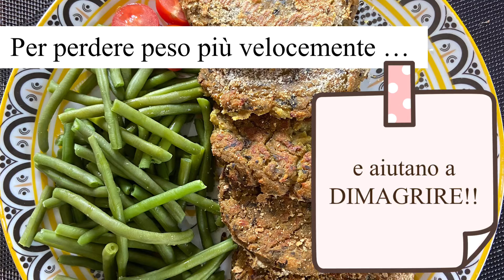CONSIGLIO n.2 - come dimagrire più velocemente?